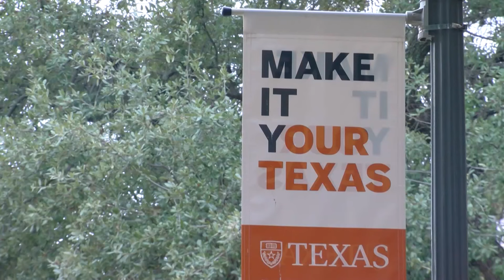UT Austin fires 60 DEI employees to comply with Texas law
The University of Texas at Austin announced layoffs of about 60 employees who worked in diversity, equity, and inclusion (DEI) programs, in compliance with Senate Bill 17, which banned DEI initiatives at public colleges and universities in Texas effective January 2024.